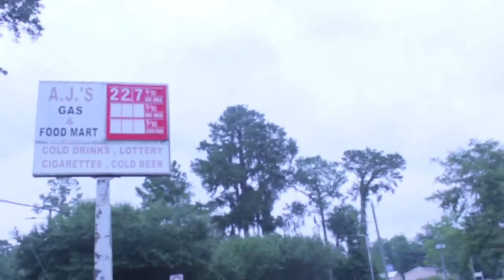Luckie Luciano Valdosta Ft. Chopper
Music video for Valdosta off of the Trappican album